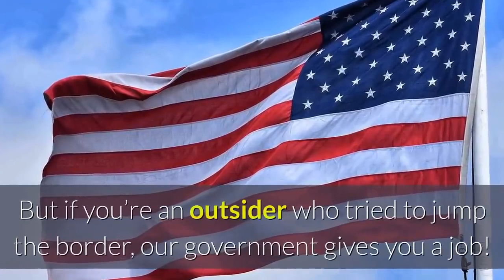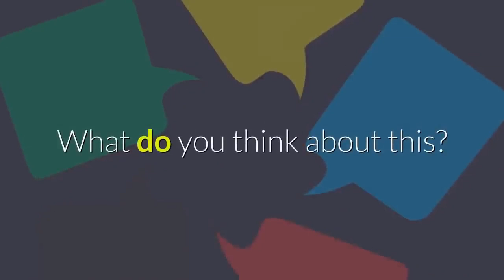Trump Finds Border Solution – Leaves His Opponents Stunned!